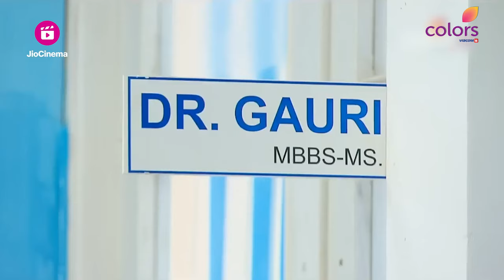Jagdish मांगेगा Gauri से माफ़ी | Balika Vadhu | बालिका वधू | Full Episode | Ep. 1207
Ganga makes everybody realize that it was important for Jagdish to apologies to Gauri otherwise he would never be able to forgive himself. All the family members are impressed with her.